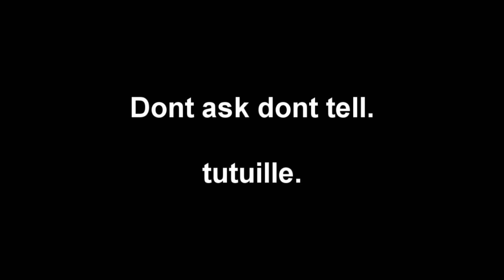BnS jannen lampaat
This is only made for friends that wanted to see these sheeps.. dont ask me why